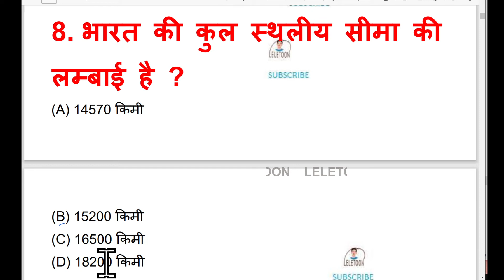भारत की कुल स्थलीय सीमा की लम्बाई है ?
bhaarat kee kul sthaleey seema kee lambaee hai ?
What is the length of the total terrestrial extent of India?

lele toon
telefoon